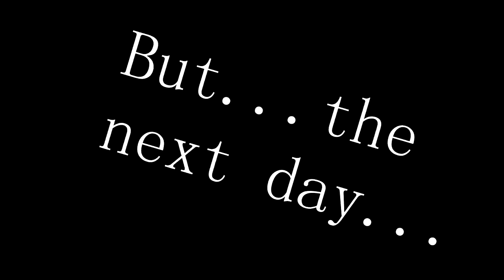Clenched Buttocks! - Arbiter Review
Possibly one of the most difficult challenges I have face in recent years, I am out of video game shape! Really eager to see this game develop, and ready for the next fight!